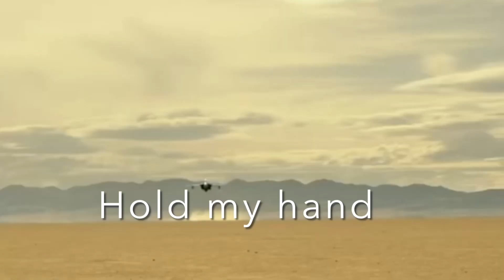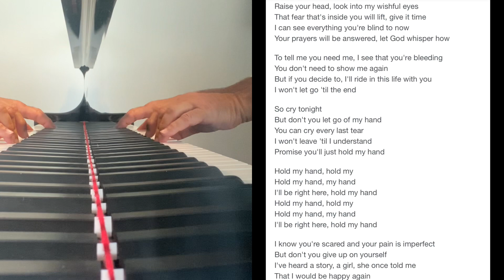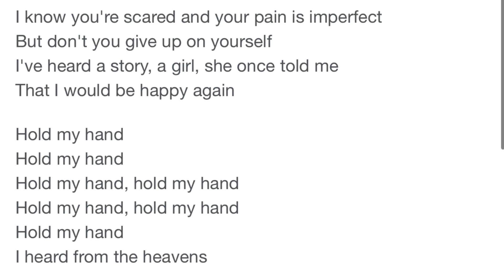Hold my hand